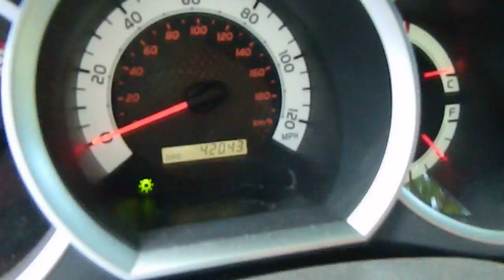2014 Toyota Tacoma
4x4, V-6, Extended Cab, Hard Camper Shell, 42,043 miles

Bidding Ends August 14th @ 6 pm
Preview Date: Thursday, August 9thth (3-6pm) &
Monday, August 13th (3-6pm)

6271 Red Bud Lane, Fulton, MO  65251